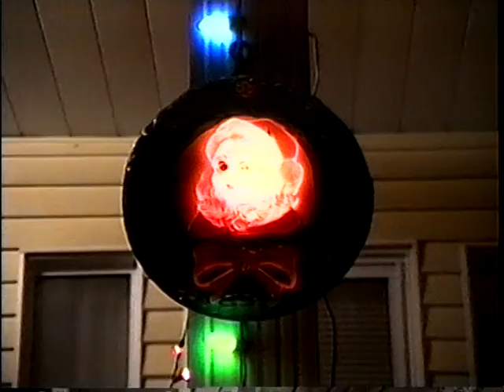jovens fa filarmonica santo antonio 1991.mpg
o passado  passou o presente eo que esta o futuro sera o que Deus  quizer